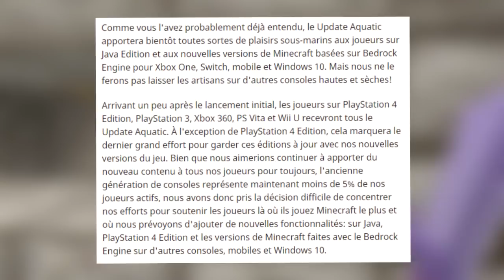MISE A JOUR AQUATIQUE 1.14 EST CONFIRMÉE ! TU62 PS3/PS4/XBOX/PE/SWITCH/PSVITA/ONE/WII U !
Mettez un maximum de likes pour l'avancement de la chaîne ! 👍

🎮 Ma communauté Minecraft Ps4 : FullbossYouTube
⛏ Ma communauté Fortnite Ps4 : TeamFullboss